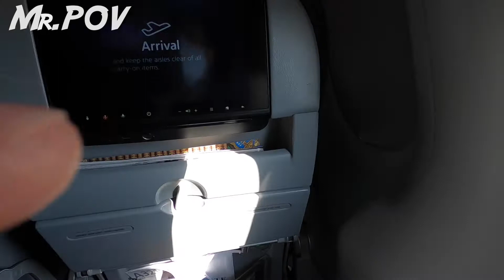MIAMI INTERNATIONAL AIRPORT | LANDING POV EXPERIENCE | MR POV